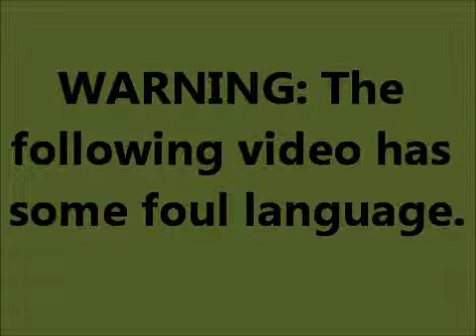Mr. Turtle Takes Over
XD lol. i was bored. RANNNNDOOOOMMM DANNNNCCCCIIINNNNNGG!